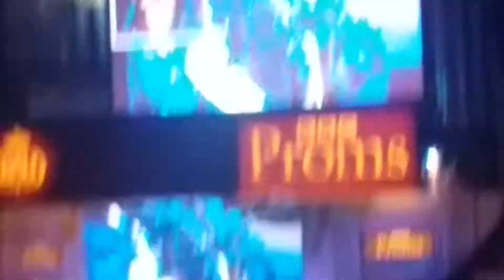Having a lovely time at royal Albert hall 27.8.18